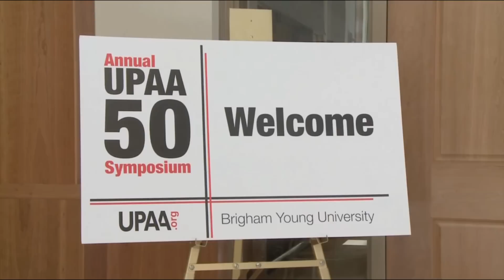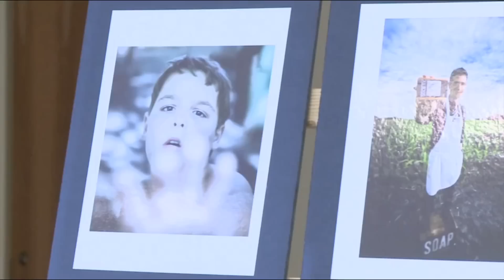BYU Weekly Symposium Story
Check out BYU Weekly's story on the 2011 UPAA Symposium held at Brigham Young University.

The UPAA 50th Anniversary Symposium of the University Photographers' Association of America was hosted by BYU Photo and Brigham Young University.

For more Symposium news and videos, please check out the blog